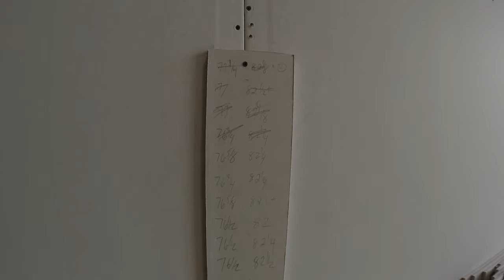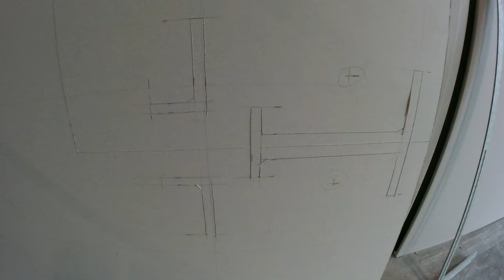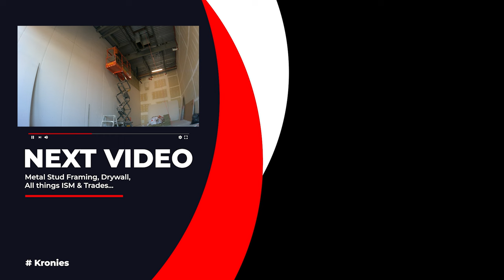Drywall Double Layer 5/8" & Roxul On Steel Stud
This is a double layer drywall tutorial showing how to drywall a demising wall. Access the latest in construction video right

🚧 Wanna See More?

🐱‍👤Construction & Content Creator gear & tool recommendations

💥Schedule

New 2024 Schedule To Be Released

Chris Konkle.